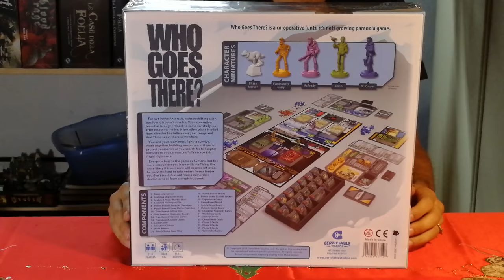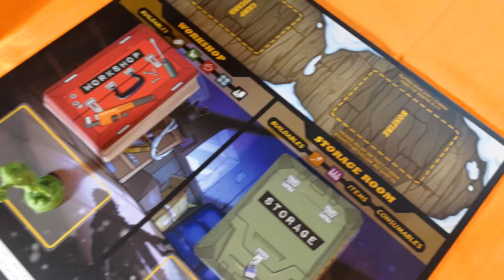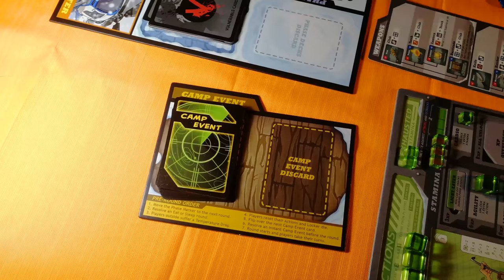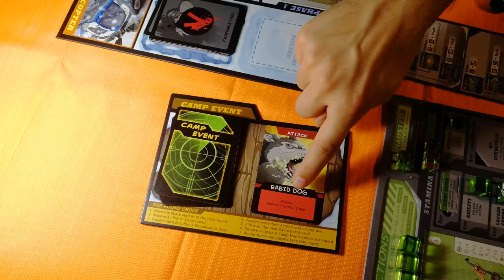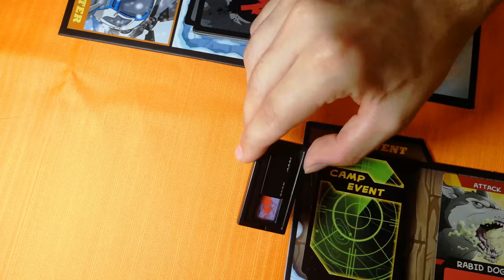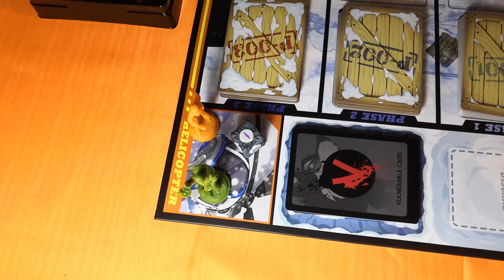Who Goes There - Cosa ne penso?